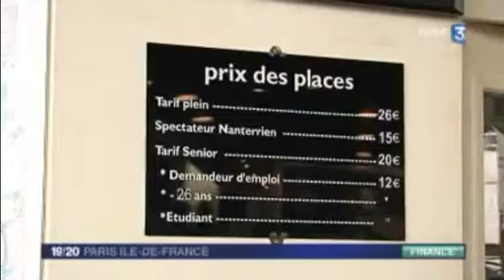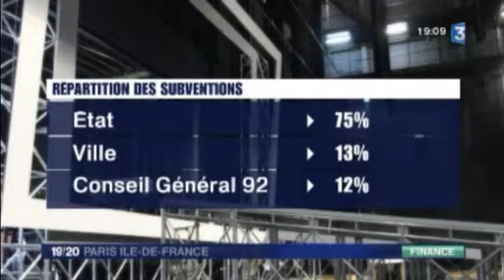Jean-Louis Martinelli dans le 19/20 de France 3 du Jeudi 6 mars